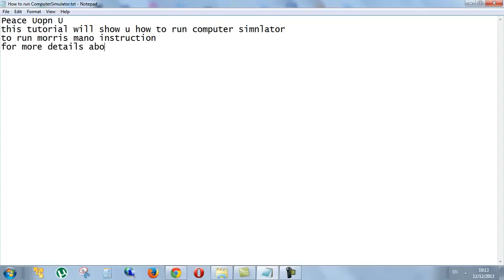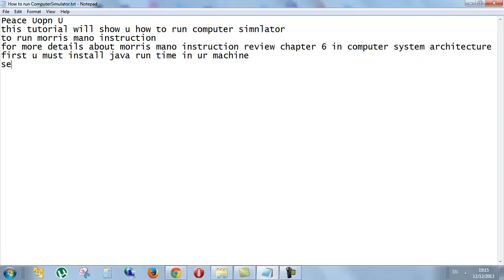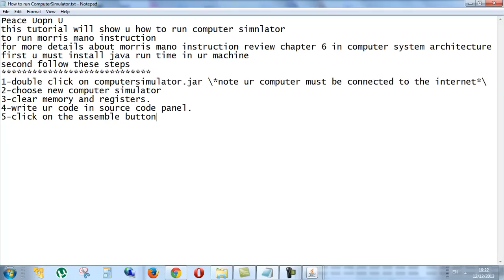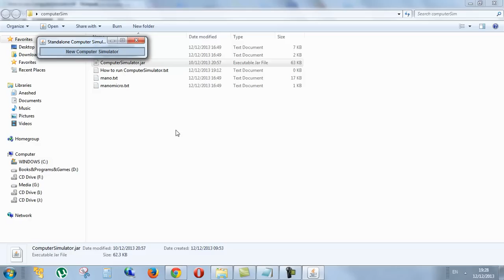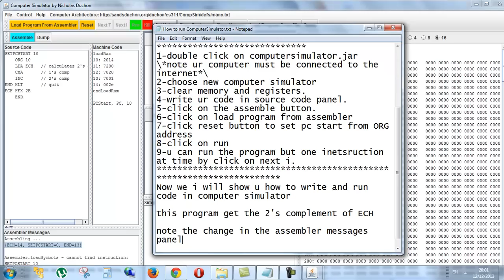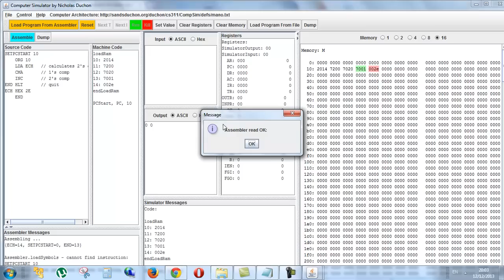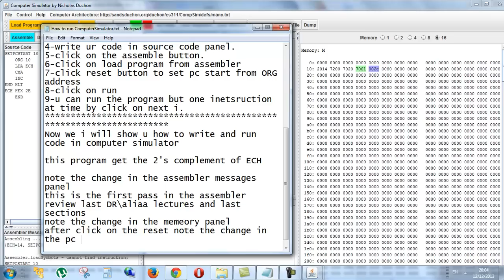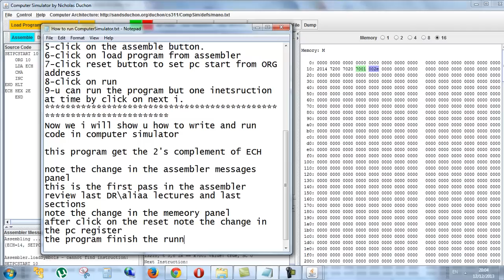Lab1 : How to run computer simulator - Morris Mano instructions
Video handout [txt]